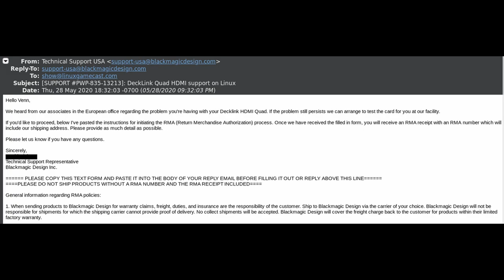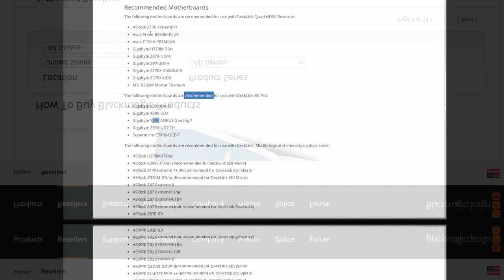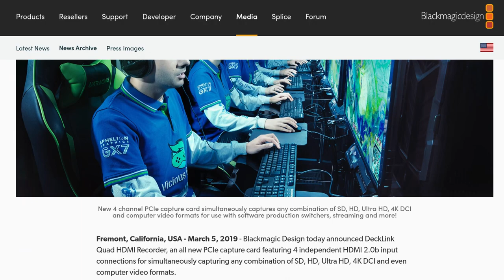Decklink Quad HDMI Busted On Threadripper (And Blackmagic Knows It)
Blackmagic has known about the Decklink Quad HDMI generating blank frames on the AMD (sTRX4) Threadripper platform for six months. This renders the device unusable. Hope this saves someone from making the same mistake.

OBS is used to demonstrate the issue but it affects Media Express as well.